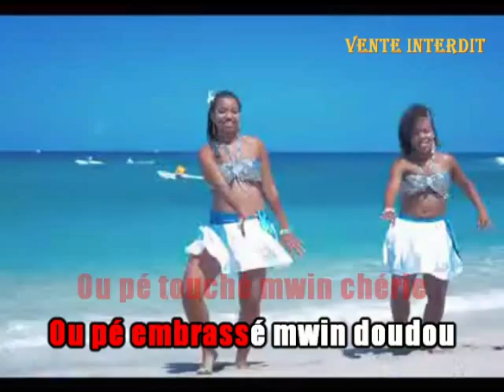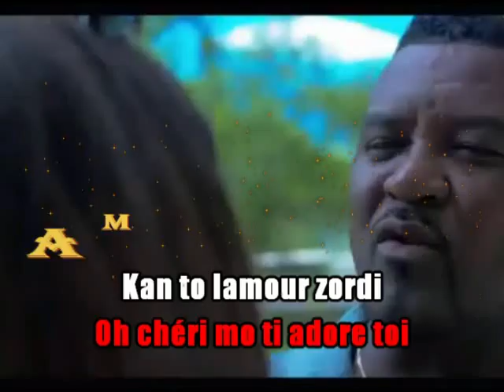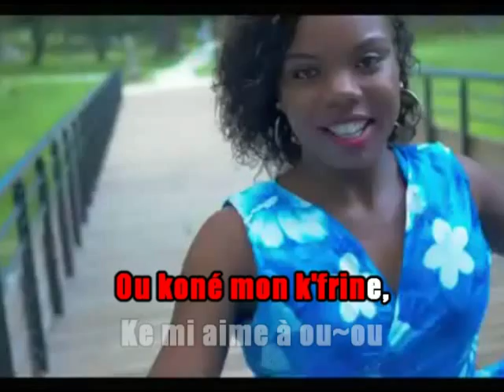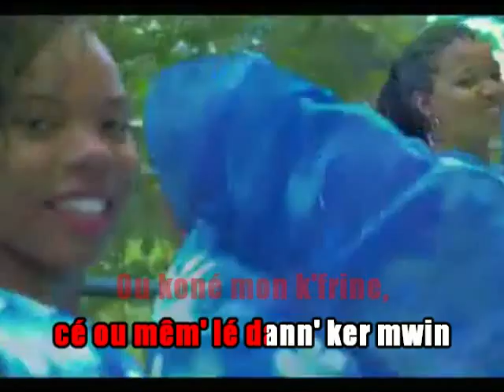21 version chanté toué mêm' mo lamour maxime many